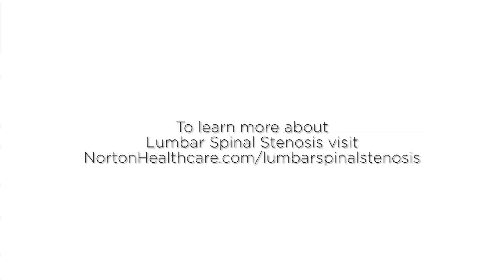How is lumbar spinal stenosis treated? | Norton Neuroscience Institute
Christopher B. Shields, M.D., with the Norton Neuroscience Institute, gives more insight on lumbar spinal stenosis and its causes and symptoms.In this video, Dr. Shields shares why surgery is the last option and alternative treatments for lumbar spinal stenosis.